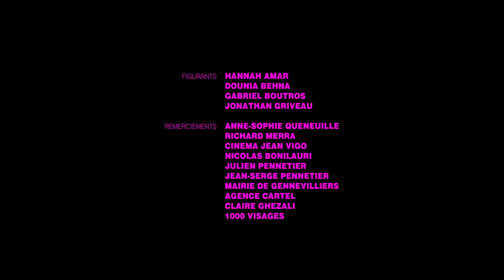Projections - Lights Gone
Projections - Lights Gone (Official Video)

Crédits :

Avec : Marc-Olivier Ikambi
Ecrit et Réalisé par Emilio Gamal Boutros
Produit par Delphine Leoni
Image : Julien Saez
Costumes : Laurence Grimonprez
Coproducteurs : Murielle Monclair & Dorian Girard
Production : Lotta Films
Label : Maiò Music
Avec le soutien du CNC & de la SCPP
Première Assistante Réalisation : Camille Carlier
Administrateur de Production : Paul-Philippe Casanova
Chef Électricienne : Alexandra Fischer
Assistant Caméra : Charles Dalodier
Montage : Emilio Gamal Boutros
Avec l'aide précieuse à l'étalonnage d'Anne-Sophie Queneuille
Camera, Machinerie : Panavision
Lumières : Panalux
Figurants : Hannah Amar, Dounia Behna, Gabriel Boutros, Jonathan Griveau
Remerciements : Richard Merra, Cinéma Jean Vigo, Jean-Serge Pennetier, Nicolas Bonilauri, Julien Pennetier, Mairie de Gennevilliers, Agence Cartel, Claire Ghezali, 1000 Visages